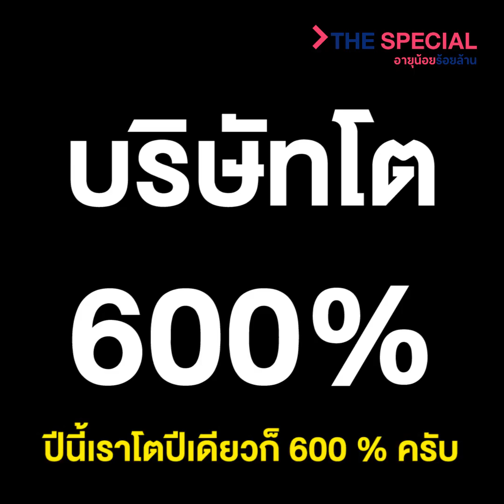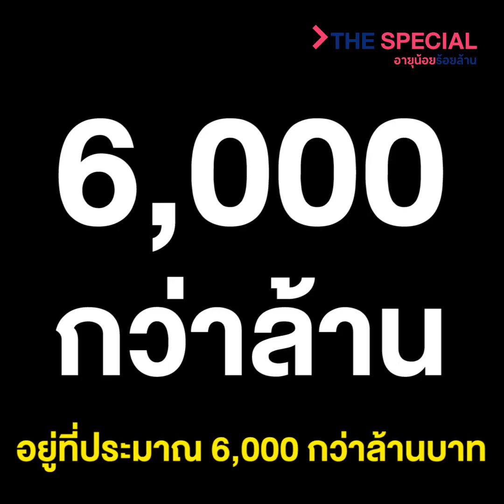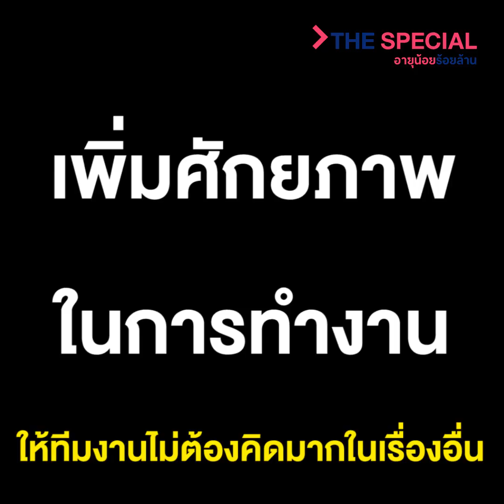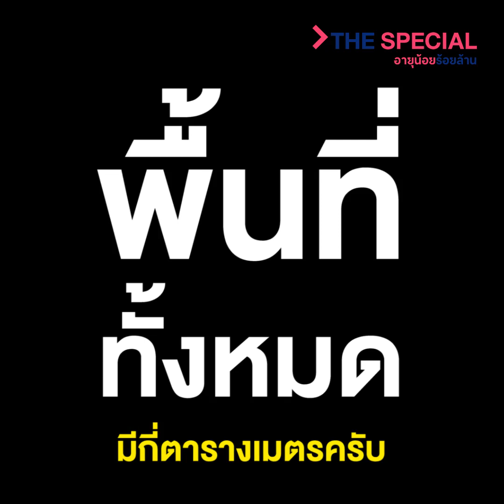บุก! Bitkub เปิดพื้นที่จินตนาการ กว่า 1,400 ตร.ม.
ท็อป BITKUB สินทรัพย์ดิจิทัล กับการเติบโตของธุรกิจแบบก้าวโดด 600 % สร้างเงินในระบบกว่า 6,000 ล้านบาท สร้างพื้นที่แห่งความสุข รองรับการทำงานของพนักงาน กว่า 1,400 ตารางเมตร
เพราะฟันเฟืองสำคัญในการขับเคลื่อนธุรกิจให้ประสบความสำเร็จ คือ “บุคลลากร” เพราะการสร้างทีมเวิร์คที่ดี จะช่วย “ขับเคลื่อนองค์กร” ให้ก้าวไปสู่ความสำเร็จ